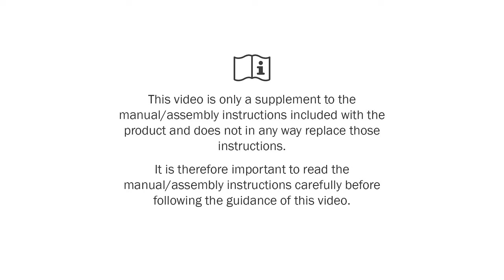R82 x:panda how to mount the armrest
How to mount the R82 x:panda armrests

Settings and adjustments to the product or accessories are only to be made by persons who have read the user guide and who has been given the necessary instructions by a product advisor.